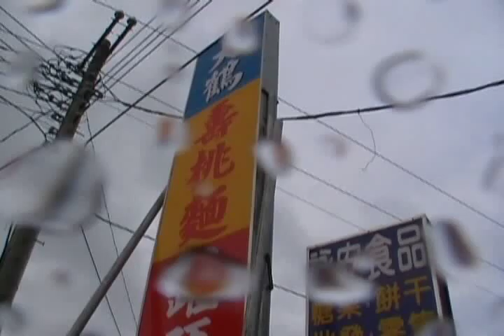單車運動(大丘園)-3.wmv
單車日記100-7-13